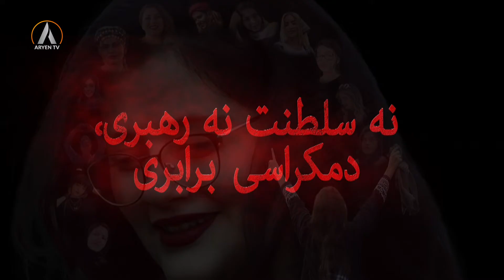BERNAMEY VIJE 05 10 2023 برنامە ویژە- وضعیت آرمیتا گراوند، افزایش خشونتها علیە زنان در ایران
مجری: نگین شیخ الاسلامی وطنی

مهمانان: مریم دهکردی، روزنامەنگار و عضو تحریریە ایران وایر- سوسن رخش، جامعەشناس، پژوهشگر و فمنیست- صبا آلالە، روان تحلیلگر سیاسی و اجتماعی